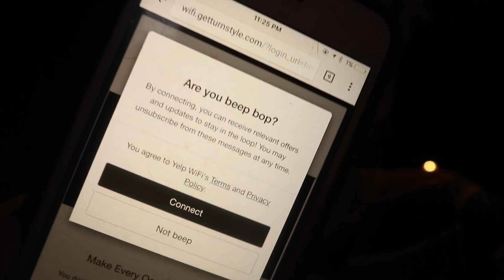PICKING ADELAINE UP FROM THE AIRPORT: Not a good day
Thank you Rosie